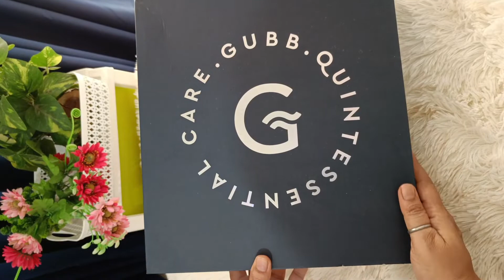Makeup Tutorial For Indian Women || GUBB MAKEUP BRUSHES & HAIRDRESSER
Designed and crafted for beginners!

These GUBB makeup brushes are super soft to use and a must have for all the beginners out there!

There's a discount party going on right about now!

You can also get these brushes from Amazon